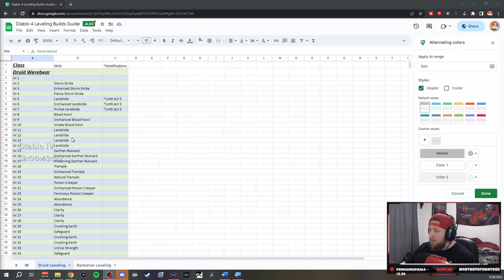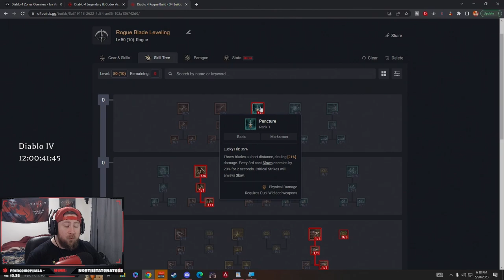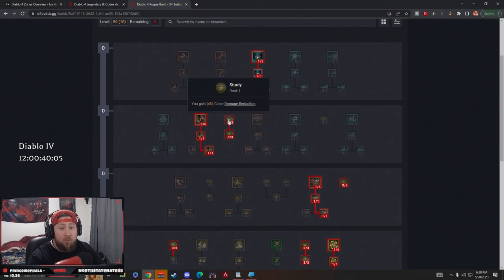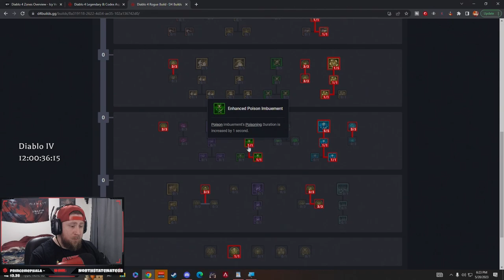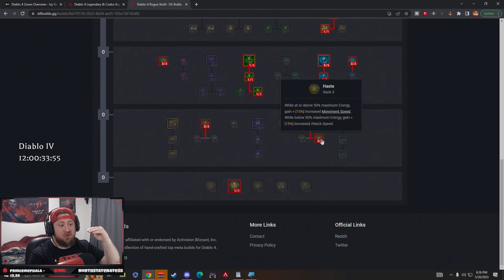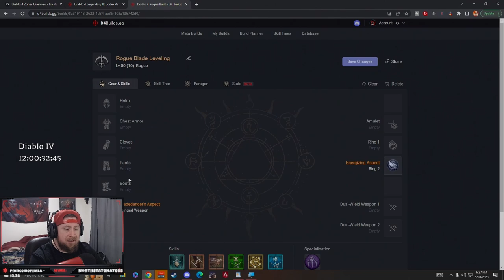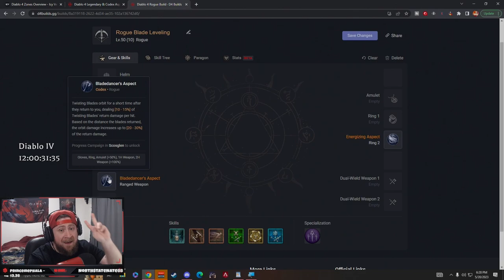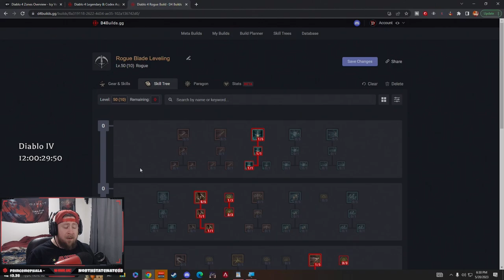STRONGEST ROGUE BUILD in Diablo Twisting Blades Leveling Build Guide 1-50!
Todays video i cover a rogue build for leveling from 1 to 50 at the launch of diablo 4. These Builds are a great blueprint and a strong build to carry you though the diablo 4 main story.

⏱️Time Stamps⏱️
0:00 overview
1:50 Skills
11:20 Gear/Specialization
12:45 Final Thoughts

📺Streaming LIVE Every Sunday, Monday, Wednesday, and Friday
📺Streaming LIVE Sunday, Monday, Wednesday, Friday

🎮 PSN: Warlug
🌐 Battlenet: Warlug1927